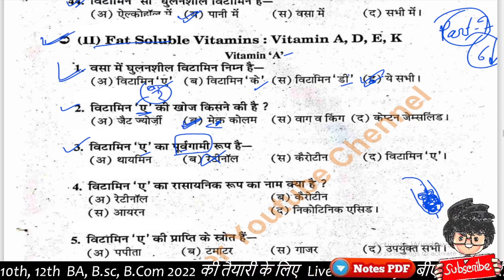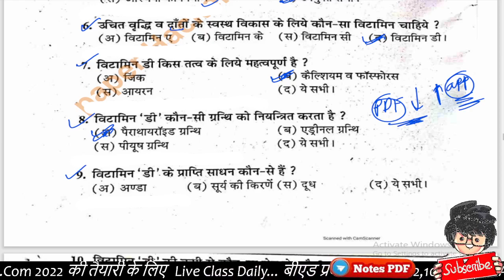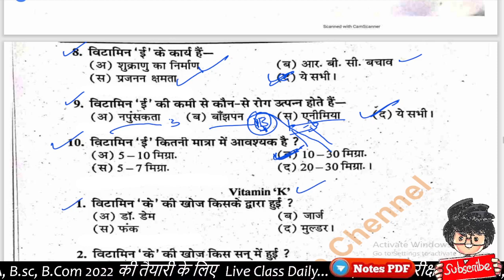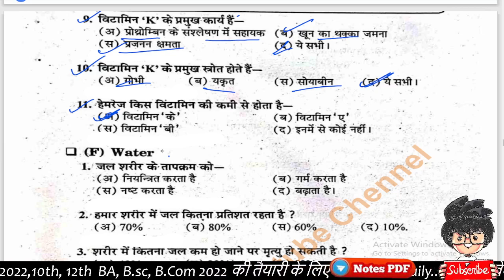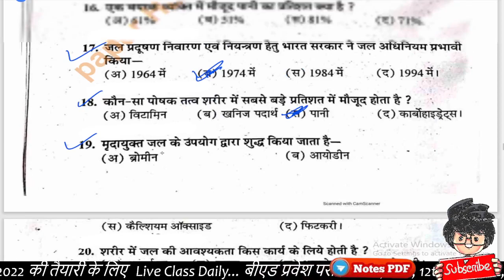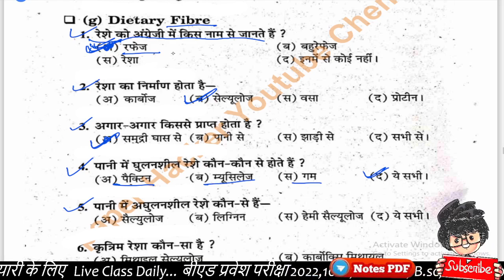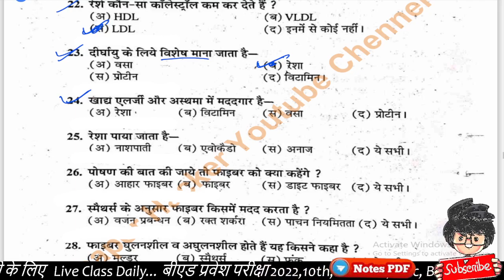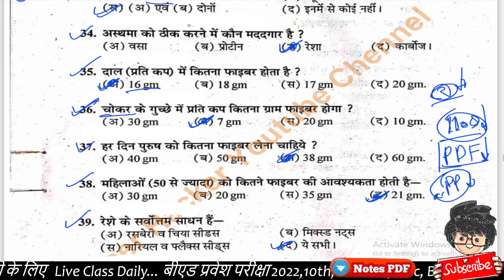B.A/Bsc / BCom Food Nutrition and Hygiene Objective question 2022 important question, part-7